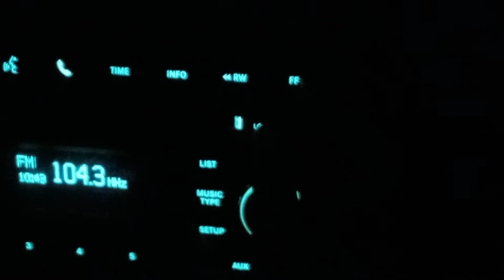My 104.5 is off the air!!!!